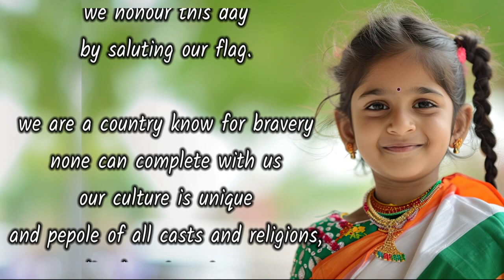English poem on independence day | 15 August poem in English | Happy independence day poem for kids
This patriotic poem if full of duty to motherland India and bravery. The poem reflects our duty to save the motherland with firm determination and brave steps. This poem can be recited on Independence Day of India that is 15th August every year.

independence day poem in english
independence and national flag
independence day song for kids
independence day songs
independence day songs for elementary
independence day poems from child
A poem on national flag
action song for independence day
award winning poem in English
Education patriotic rhymes
patriotic songs
celebrate independence day
children national flag poems
children rhymes
children song
children songs
educational poems
encourageing songs
encouraging English songs
English for kids
English poem
English recitation
English students
Triranga song
Triranga Poem
few lines on independence day for kids
independence day 2023
first prize poem for kids
fun happy poem
happy independence day card
i love my flag
I love my national flag
I love my country
Inspirational Poem in English
inspirational poem on independence day in english
Inspirational Poems in English
India independence day poem on independence
india independence day
india independence day poem
English poem on independence day
inspiring kids song
kids english recitation
kids music
kids rhymes
kids rhymes
English kids song
kids song for independence day
kids songs on national flag
kids videos
kindergarten learning
learning English poem
A english poem
independence day songs for kids
my independence day poem
my independence day poem in english
nursery rhyme
nursery rhymes
flag poem
Poem collection
Poem compilation
poem for children
poem on independence
poem on independence for kindergarten
poem recitation for grade 2
poem recitation grade 1
poems preschool primary school
public speaking national flag english
poem rhyme rhymes
Rhymes in English
rhymes on independence in english
School Recitation
short poem on independence in english song